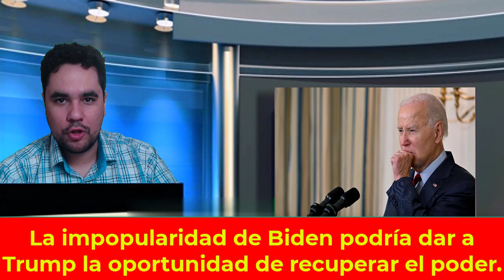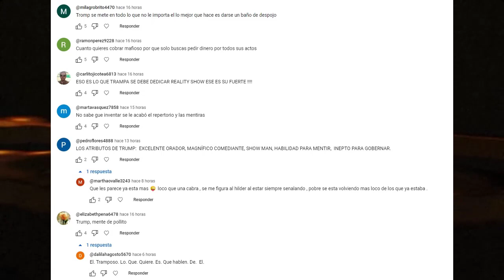URGENTE EEUU 8 DE SEPTIEMBRE JOE BIDEN PODRÍA DAR A TRUMP LA OPORTUNIDAD DE RECUPERAR EL PODER.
El veredicto devastador de los votantes sobre el presidente Joe Biden en una nueva encuesta de CNN es especialmente crudo ante unas de las elecciones más disruptivas de los tiempos modernos. Catorce meses antes de que se decida su destino, la impopularidad de Biden puede estar creando las únicas condiciones posibles para que un expresidente caído en desgracia y antidemocrático, que podría ser un delincuente convicto el día de las elecciones, pueda volver al poder.

0:00 Intro.
0:26 La impopularidad de Biden podría dar a Trump la oportunidad de recuperar el poder.
14:48 Saludos.